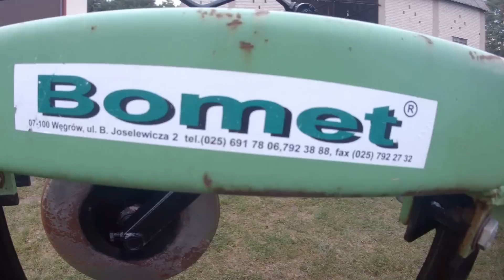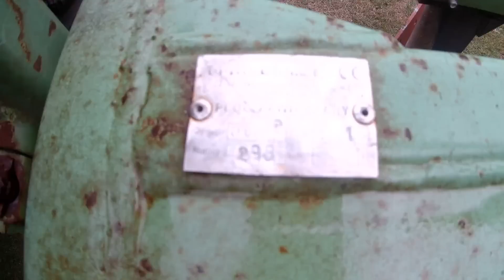Nowy Nabytek PŁUGI 4 Skibowe do C 385 Montaż nowych Lemieszy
Rozwój gospodarstwa kolejny nowy nabytek